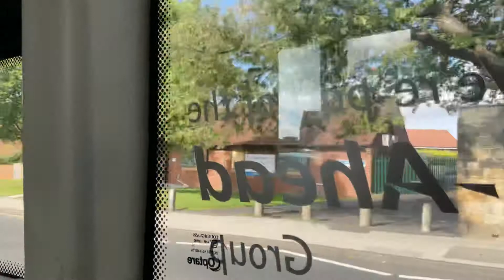Go North East 8323 on The 28a To Chester-Le-Street